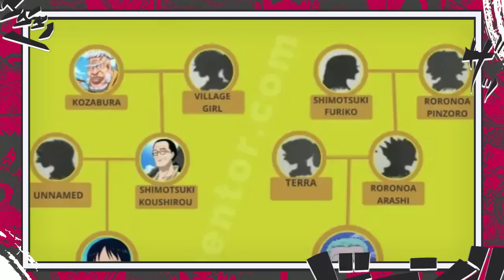É POR ISSO QUE ZORO É IMUNE AS ESPADAS AMALDIÇOADAS - A ORIGEM DO SANTORYU DE ZORO - ONE PIECE 1059